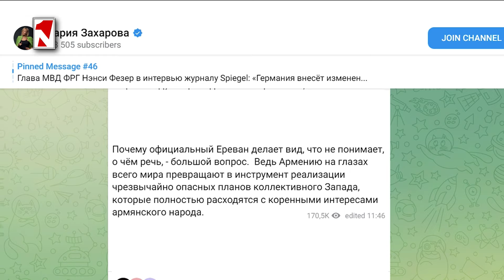Փարիզի ակնարկած հետևանքները արդյոք Բաքվին հետ կպահեն ագրեսիայից